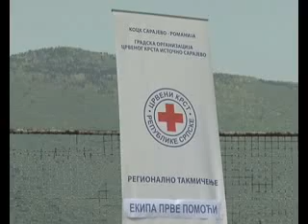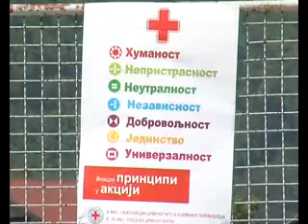Crveni krst 08 05 2015